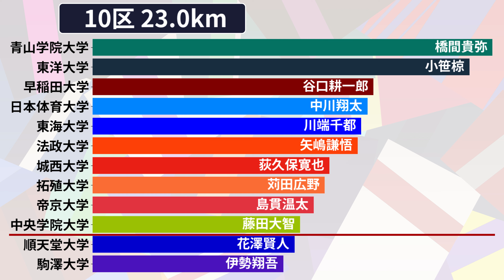【箱根駅伝】グラフで振り返る第95回&第94回大会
今回は、第95回箱根駅伝(2019)と第94回箱根駅伝(2018)のレースをグラフで再現してみました！
スポーツ大学院さんに憧れて、箱根駅伝、全日本大学駅伝、出雲駅伝に関する動画をあげています！

■ チャプター
00:00 第95回箱根駅伝 (2019)
04:09 第94回箱根駅伝 (2018)
08:19 エンディング

■ 素材提供
DOVA-SYNDROME